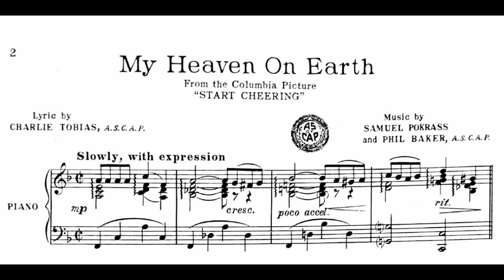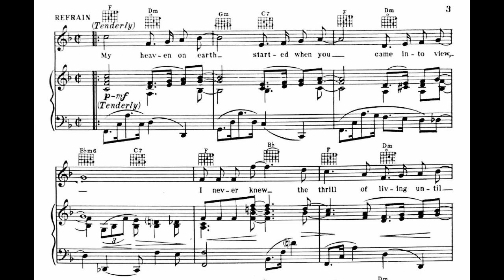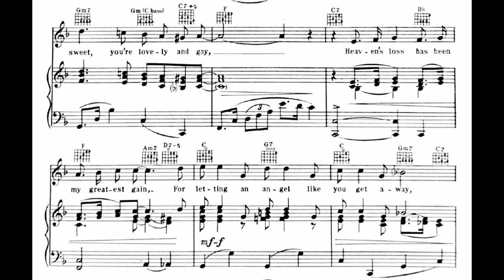My Heaven on Earth (1937)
From the film “Start Cheering”, 1937
Words by Charlie Tobias

Lyrics

Heaven is a million miles away
Still I find it in my arms today
Heaven is the only word will do
When I’m describing you

Refrain
My heaven on earth started
When you came into view
I never knew the thrill of living
Until you happened along
My heaven on earth came with a glance
Bringing romance
That lucky chance was all I needed
To fill my heart with a song
Loving you isn’t hard to explain
You’re sweet, you’re lovely and gay
Heaven’s loss has been my greatest gain
For letting an angel like you get away
My heaven on earth
Near or apart, you’re all I treasure
So, who can measure your worth?
You’re my heaven on earth